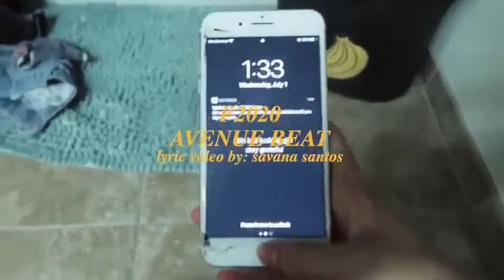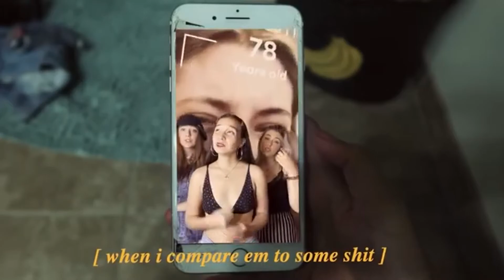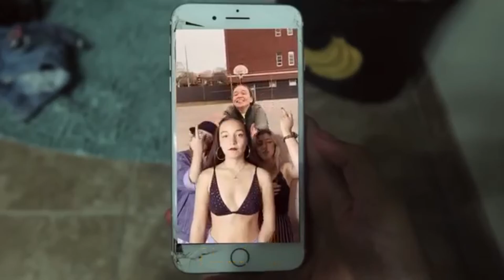Avenue Beat "F2020" Riddler Rhythm Remix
Official Remix for Avenue Beat "F2020"
Big Machine Records

Twitter.com/djriddler
Instagram.com/djriddler
Facebook.com/djriddlermusic